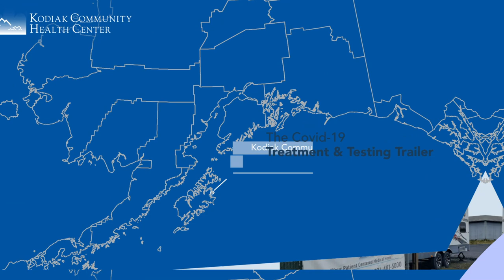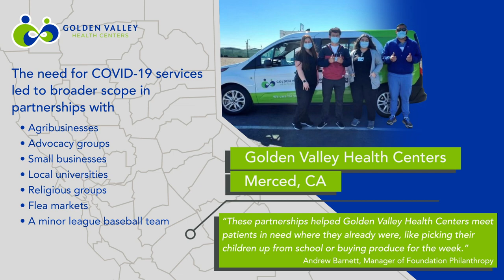Health Center Deployment of Mobile Units Advances Health Equity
Mobile units at health centers are on the rise! The number of mobile units have increased drastically over several years with more growth to be expected following the changes to New Access Point (NAP) grants taking effect in January 2024. The health centers featured in this video were awardees in 2022 of a "Mobile Unit Innovations" grant hosted by NACHC and funded by the Leon Lowenstein Foundation. The health center awardees were selected based on the efforts and lessons learned during their COVID-19 response with mobile units.